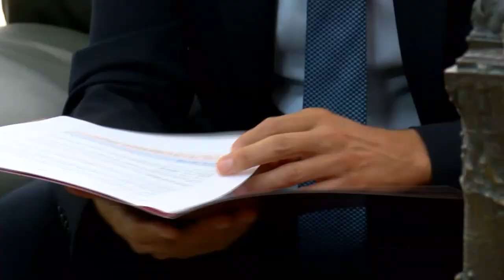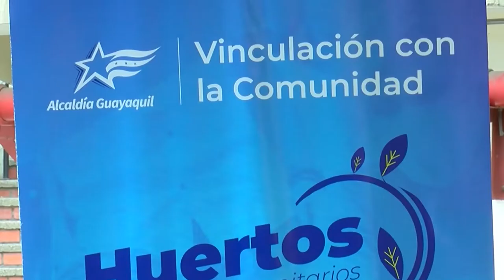AGENDA UNIVERSITARIA | PROGRAMA 21 DE OCTUBRE 2022